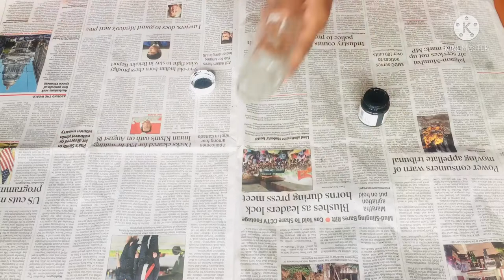Easy Dot Art on Glass Bottle